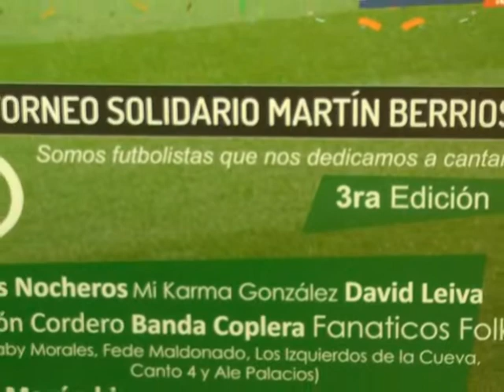LA MUNICIPALIDAD DE SALTA DISTINGUIÓ AL TORNEO “MARTÍN BERRIOS”